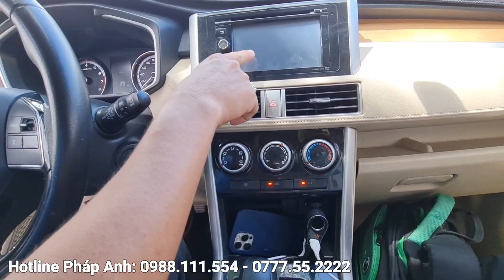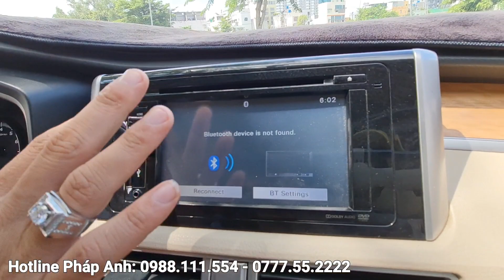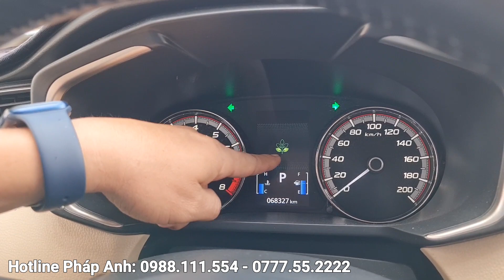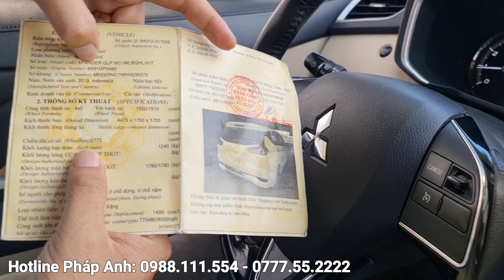( xe da ban)MITSUBISHI XPANDER 0777552222 anh chị mua lh zalo 0988111554